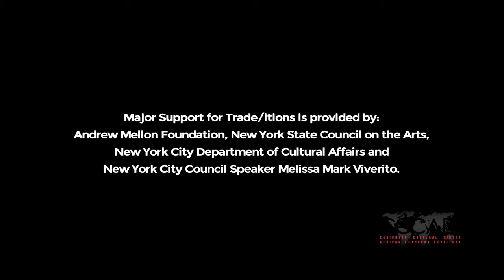CCCADI presents: Trade/itions, honoring sacred African traditions (Sept. 23, 2017)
Join Caribbean Cultural Center (CCCADI) for Trade/itions | Honoring African Spiritual Traditions, this Saturday, September 23, 2017 to learn about Orisha sacred practices through a modern lens.

Trade/itions is an event that explores traditional and contemporary Orisha sacred practices from throughout the African Diaspora recognized as Santeria, Lukumi, Candomblé ,Vodou, Obeah, and many others.

This event features panel discussions, film screenings, children art activities, from traditional spiritual leaders, activists, artists, experts, community organizers and a special hurricane relief fundraiser concert featuring Navasha Daya and OSHUN!

Participants/Performers:

OSHUN, Rich Medina, Dr. Jacob Olupona, Gloria Rodriguez, Valnizia Pereira, Dr. Marta Moreno Vega, Navasha Daya, Dr. Akissi Britton, Dowoti Desir, Roger Bonair-Agard, Neg Mawon, Maya Louisa, Wunmi Olaiya, DJ Carlos Mena (CASAMENA), Loira Limball, Kwayera Archer, Eliciana Nascimento, Dr. Sheriden Booker, Dr. Funlayo E. Wood, Alafia Stewart, Dr. Rachel Harding, Carlos De Oliveira, Mitzi Bazelais, Ra Sankhu Khepher, David Sosa, Dominick Guerriero, Jamel Cherry, Regine Roumain, Ayoka Wiles Abel, Frank Maloy IV, and many more!

See you there, family 🙌🏿

Ashe!

Video By: SIJI